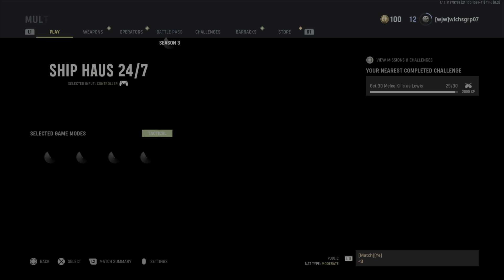Film - Bedtime Stories - 2022_5_3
These tryhards made me mad so I decided to read them a bedtime storie.❤️😴🖥️🎧🍇🧃👌🔥💰